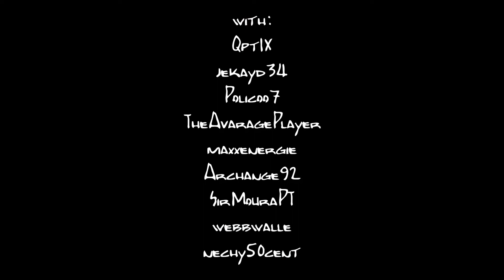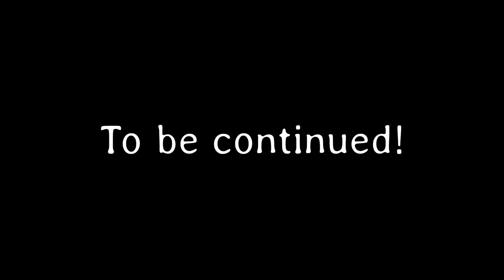2018/11/29 18.40 - Spectator mode - Waranasse YouTube channel 🕹️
Wildddd27
anbreek
Ales_89cze
TheAvaragePlayer
Mr_topdog321
MaxtilikPL
poyraz354
OzzyAas
sptzle09
maxxenergie
ShayZS
webbwalle
Mari0DX
Ribka-Freddi
Marcenaries2
MaMAJA
Abarthgtv2
execq4
Policoo7
Qpt1X
Fidelman56
0xRestinpeace
Doeatyellowsnow
SirMouraPT
jekayd34
UspMaster69
AAS1480
StillStranger
Mifuen
sentimal
superpanaboy
jojomenn--fr
Typo_Borov228